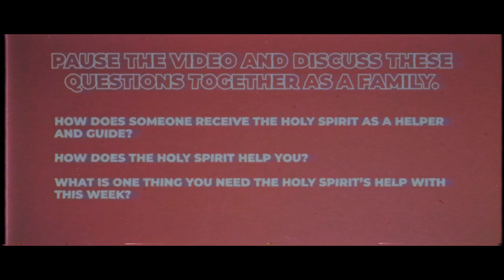Bible Story: The Role of the Holy Spirit | Elementary Lesson | Vineyard Kids | August 20, 2023